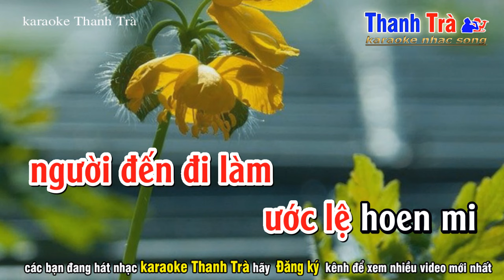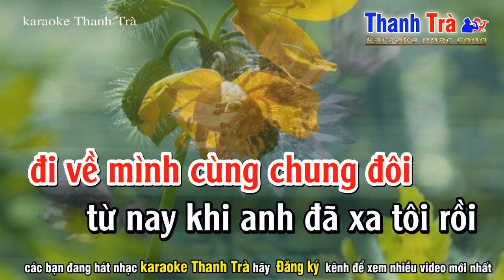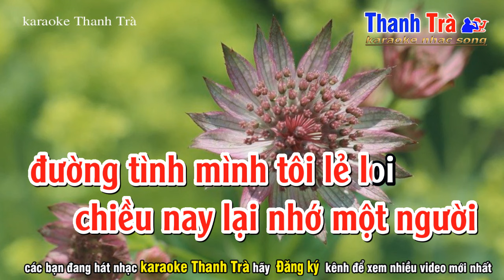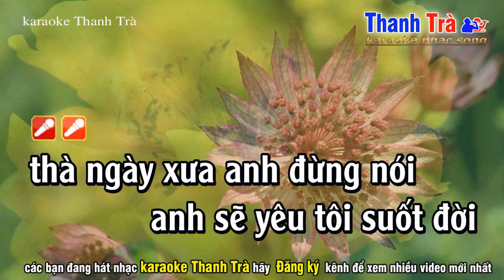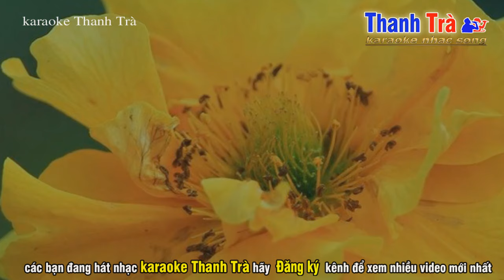Tình Đến Mà Chi Karaoke - Tone Nữ Trầm - ST Khắc Trọng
➤ Tác Phẩm : tình đến mà chi tone nữ trầm
✪ Sáng Tác : Khắc Trọng
➤ Beat Nhạc : Trà Organ
❖▬▬▬▬▬▬▬▬▬▬ஜ۩۞۩ஜ▬▬▬▬▬▬▬▬▬▬❖